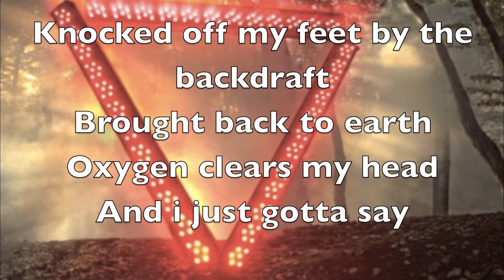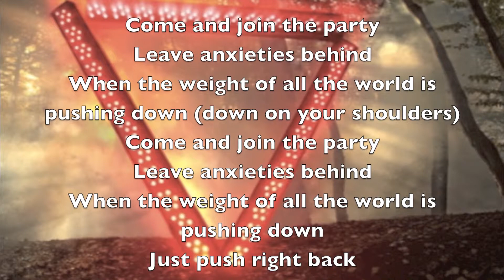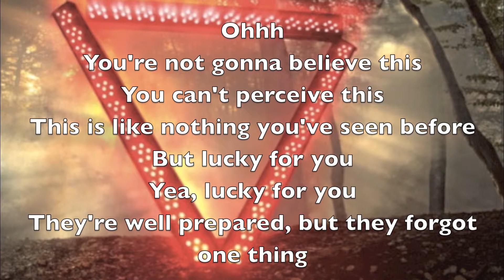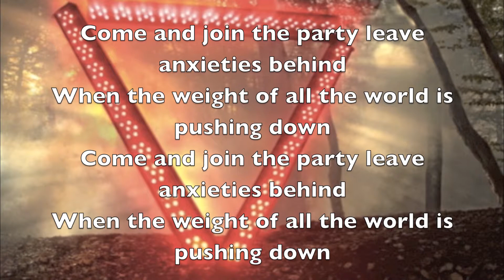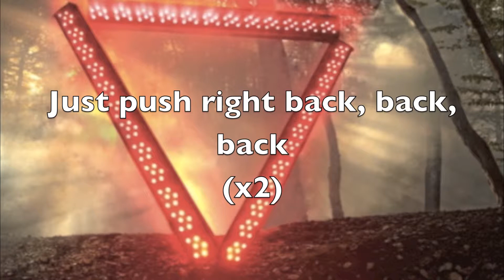Enter Shikari Sssnakepit With Lyrics (A Flash Flood of Colour)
This is the 3rd track on A Flash Flood Of Colour.  Enter Shikari owns all music in this video.  I do not claim the copyright or anything like that.  Thanks.